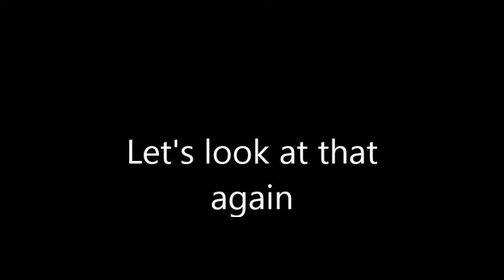Cyclopes play dirty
Hitboxes seem kinda wonky for a lot of enemies so far.
Song is Tager's theme from Blazblue: Calamity Trigger called "Motor Head"